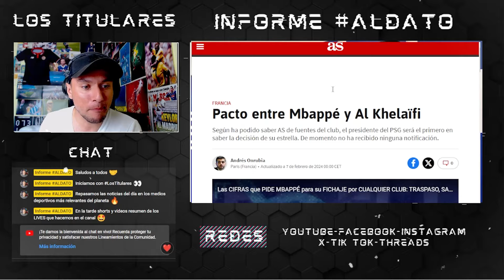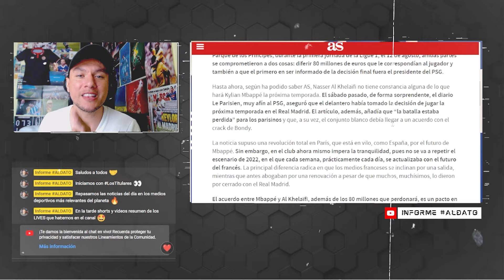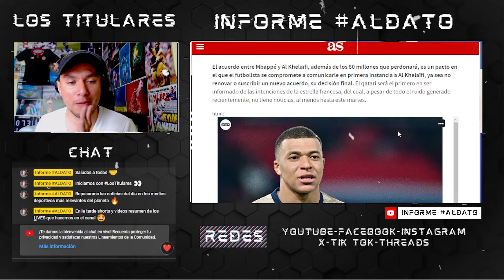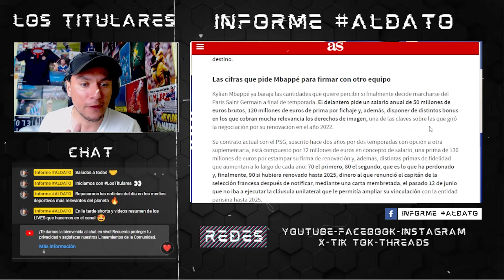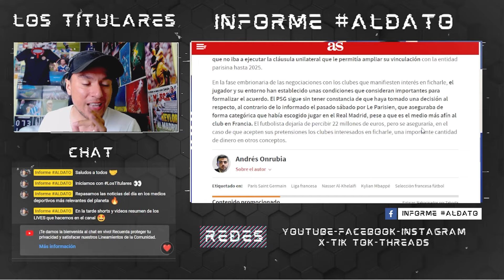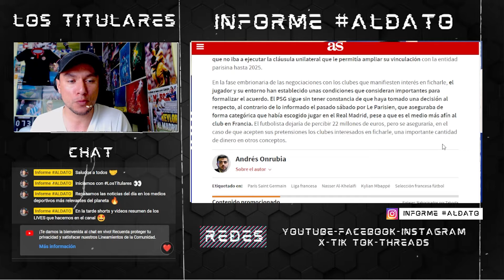💥¡PACTO REVELADO!💥 ¿Qué DEBE hacer MBAPPÉ con el PSG cuando tome la DECISIÓN FINAL? 🔥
📝En 'Informe ALDATO' repasamos la noticia donde revelan el pacto de Mbappe con el PSG

🗣¿Qué debe decirle a Al Khelaifi?